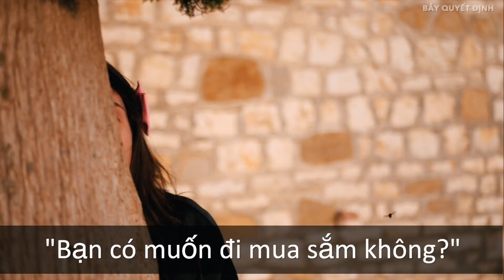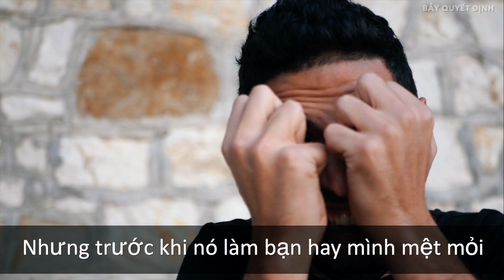Bẫy quyết định